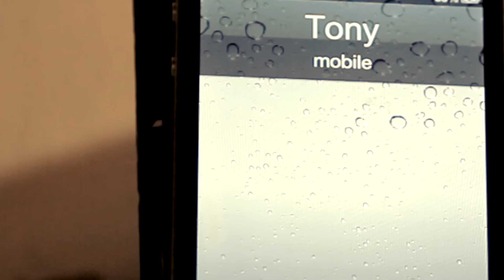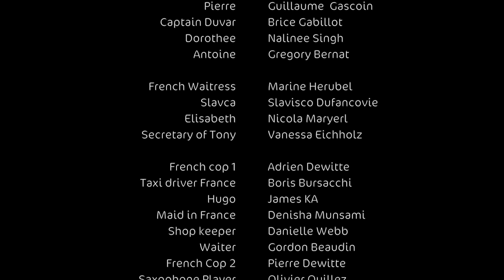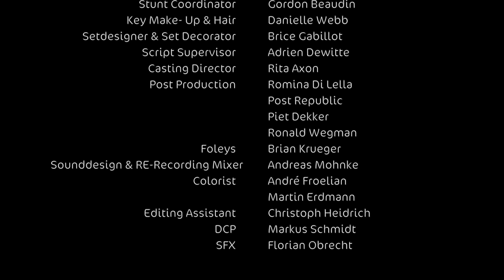brutal action movie drama | crossed paths with the bad guys - " love, hate & security " | full movie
The movie Love, Hate & Security follows the story of Juliette Di Messina, a wealthy and sensual European aristocrat (Romina Di Lella) who has an unquenchable desire to become a lounge singer, despite the wishes of her powerful banker-husband William Windsor (Oliver Gruber). She resists him and his high society, however, because she has control of the code to the safe where William's black cash is kept. Suddenly, an attempted murder is made on them.

Juliette, facing internal and external obstacles, strives to realize her dream while her marriage to William is put to the test. At the same time, as the mystery of the assassination attempt unravels, the complex mixture of love, hate and the desire for security is revealed, which shapes the characters' fates. trinianpal73

This movie offers a look at the internal struggles and complex relationships between wealth, power, and desires for personal freedom in the context of an elegant European aristocracy.

Solve mysteries with us, dive into a world of adventure and enjoy the incredible stories presented by our "Film Showcase". Sign up so you don't miss a minute of the star! 🎬🌟
There are no subscription fees or cheats on our channel, just the best free movies on YouTube available non-stop for you!

Welcome to the unique world of cinematography, welcome to the new Filmopolis YouTube channel! Here every film fan will find something special for themselves - exciting adventures, exciting dramas, funny comedies and much more. Filmopolis is not just an ordinary movie channel, it is a place where every film is a real work of art worthy of attention.

A wide range of genres and areas of the film industry awaits you on our channel. From cult hits to recent premieres, we bring you the most interesting and relevant content from the world of cinema. In our library you will find both classic masterpieces and the latest creations of filmmakers.

Join our regular columns:

"Film premieres of the week": Stay up to date with all the latest and most anticipated film premieres. We'll tell you about new blockbusters and festival hits, share our impressions and invite you to watch exclusive trailers.

Film Retrospective: Immerse yourself in the golden age of cinema with our retrospective of classic films. We will look at the history of cinema and its influence on modern culture through the prism of unforgettable masterpieces of the past.

"Best films according to Filmopolis": Our team of experts compiles lists of the best films according to various genres and criteria. Dive into the world of cinema with us and discover real gems of cinematography.

Behind the Scenes: Learn interesting facts about filmmaking, meet actors and directors, and explore the technical aspects of the filmmaking process.

"Cinema Reviews": We analyze new trends in cinema, discuss current topics and share our thoughts on where the industry is heading and which films are worth watching.

Filmopolis is not just a channel, it is a community of true film connoisseurs. Join us, together we will plunge into the fascinating world of cinema and discover its endless possibilities!